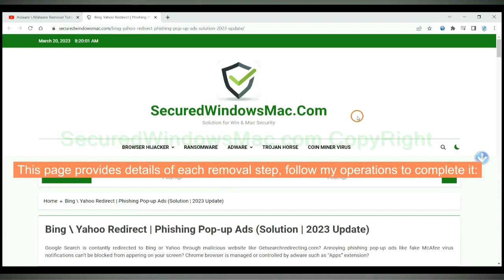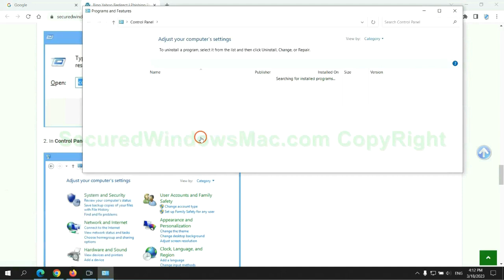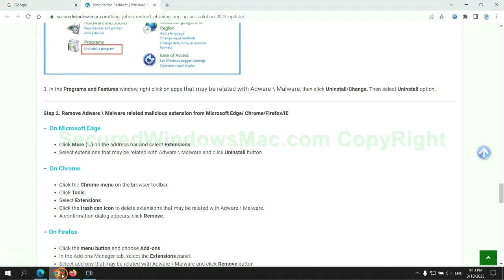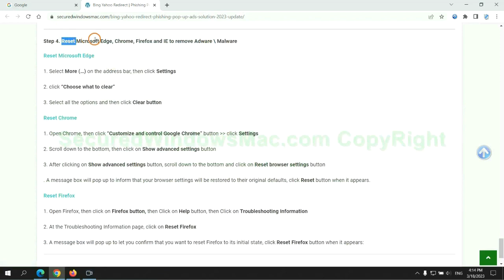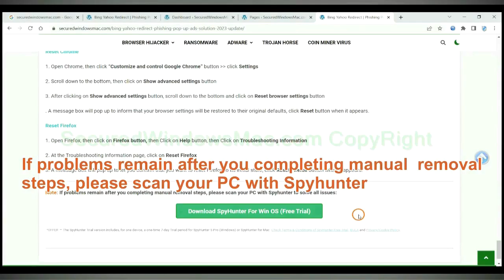How to Remove R.linksprf.com Redirect Virus? (Guide)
This video will show you how to remove R.linksprf.com Redirect Virus.